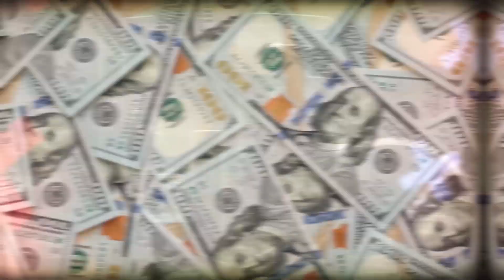¡El ESCALOFRIANTE CASO de MOISÉS CAICEDO ¡Es OTRO, por ESTO "PERDIÓ" su MAGIA!🤯🤔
¿Qué le está pasando al fichajazo del Chelsea? Moisés Caicedo está pasando por un mal momento que lo deja mal parado luego de haber llegado al Chelsea por la millonada, será que los Blues le fallaron con el fichaje?